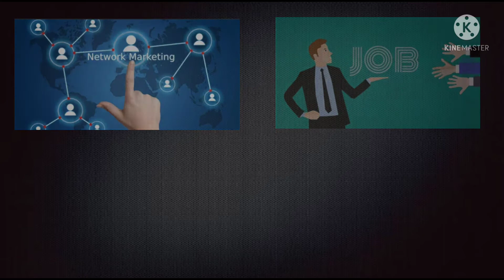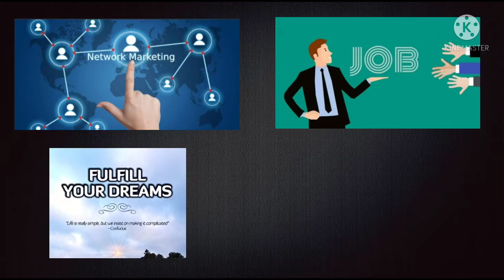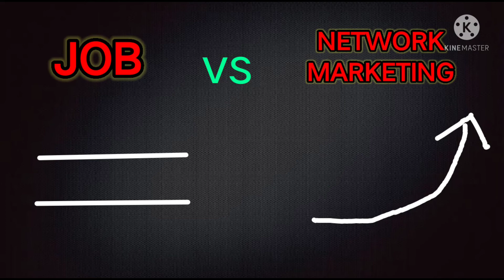Job VS Network marketing 👍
good morning friends mu shubhendu Kumar apanku swagat karuchi mo you tube channel ku 🙏🙏🙏🙏